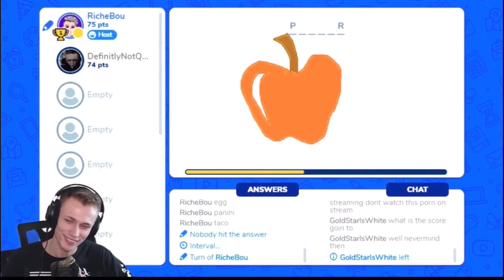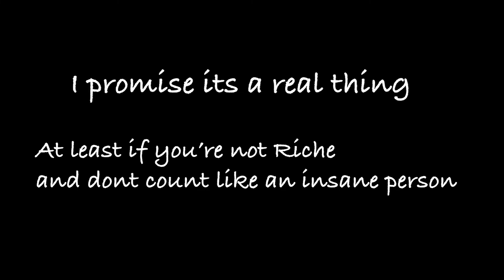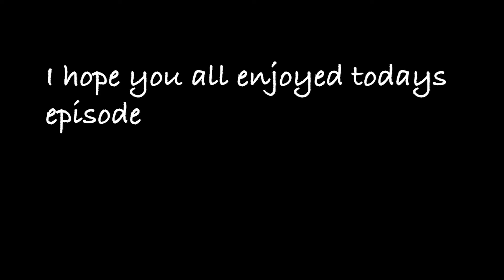FuFus thought of the day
A few wise words from FuFu. May they serve you well.